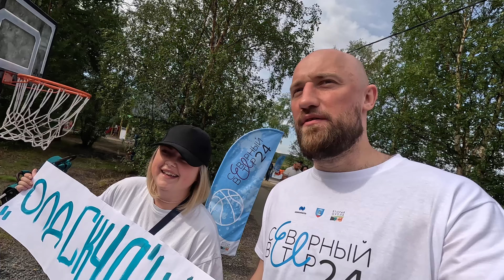ВЛОГ #96. БАСКЕТБОЛ В ПОЛЯРНЫЙ ДЕНЬ / РЭПЕР ТРАВМИРОВАЛСЯ НА СЦЕНЕ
Большое баскетбольное путешествие продолжается!
В этот раз я отправился в город Никель на фестиваль "Северный ветер", где мы проводили мастер-классы по баскетболу, играли в турнире 3х3, пляжный волейбол, йога и многое другое, что можно себе позволить в свои 32 года!